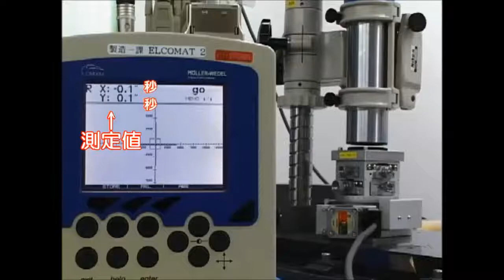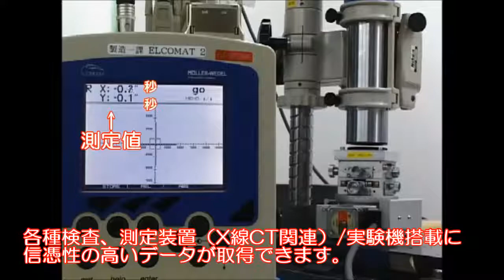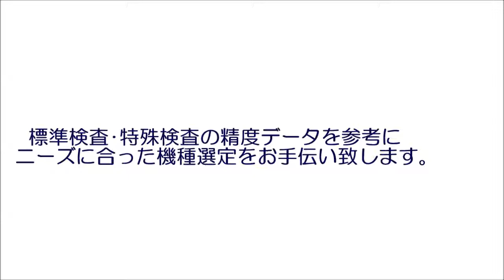KOHZU - RA10A-W Surface Run-Out - Precision Rotary Axis